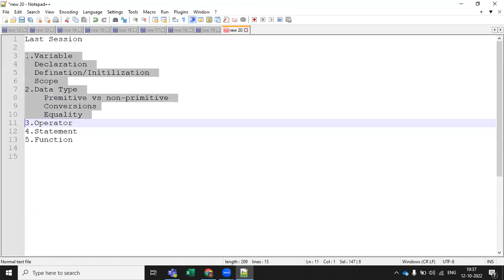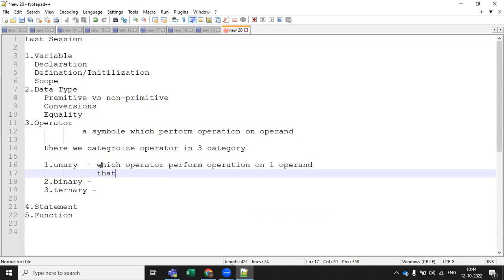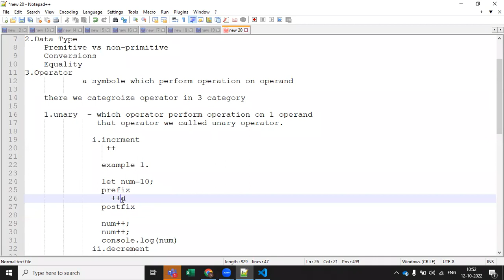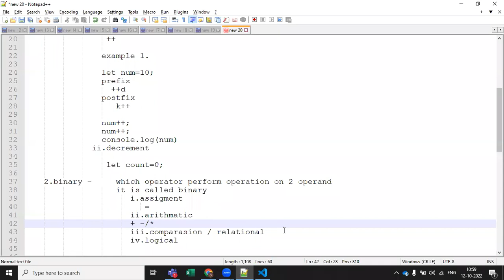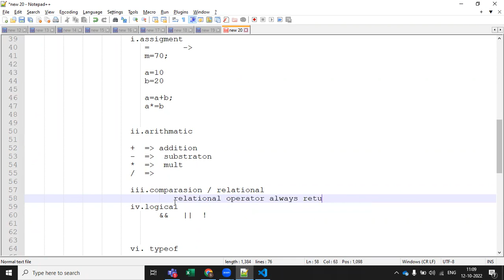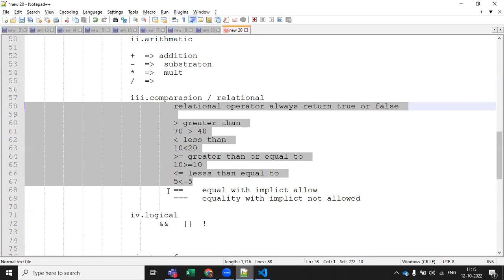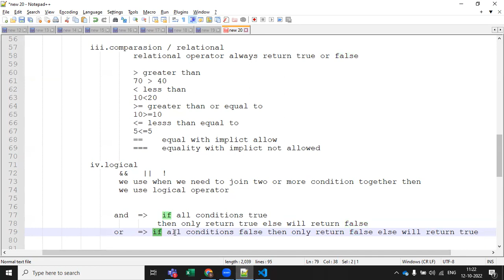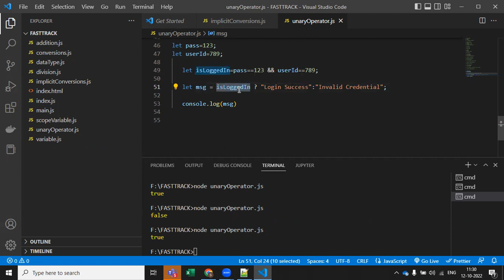JS 03 Operator